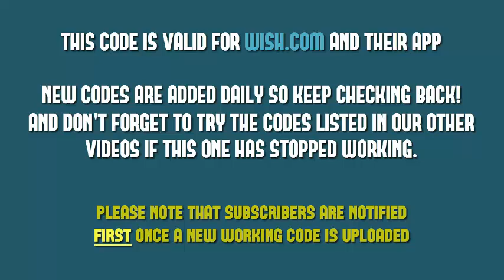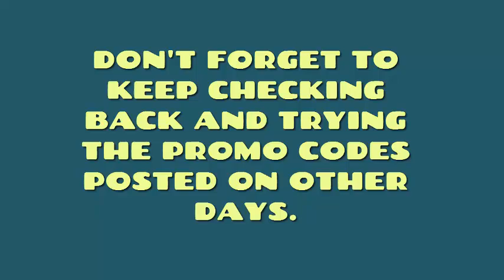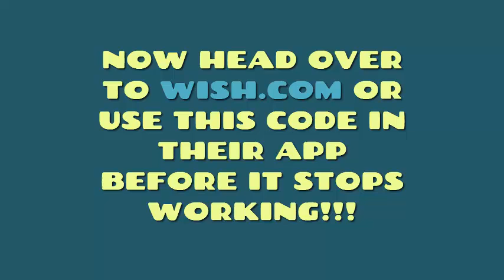Wish Promo Codes 💵 50% OFF ENTIRE ORDER 🌟 100% WORKING 👍 Free Shipping 🚚 April 9 2018 ✅